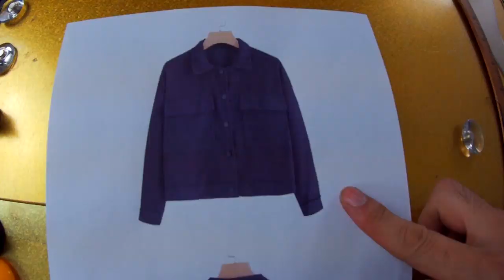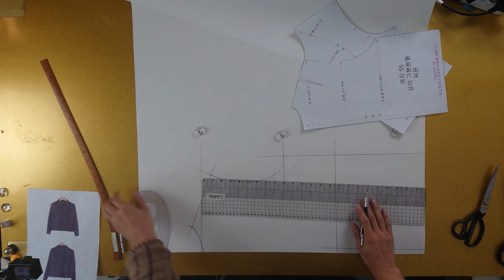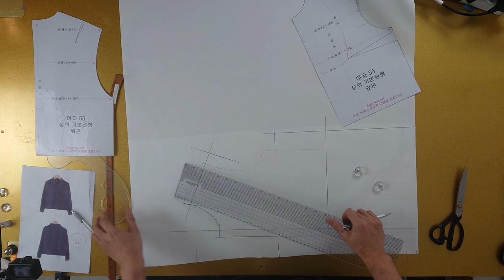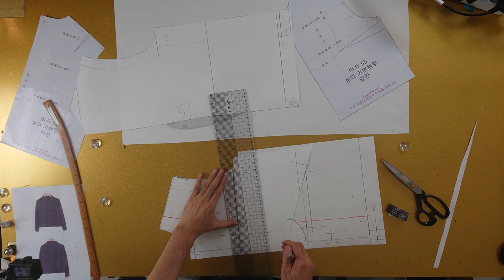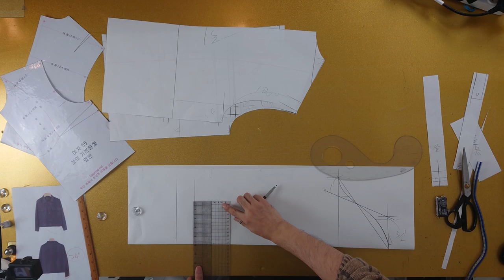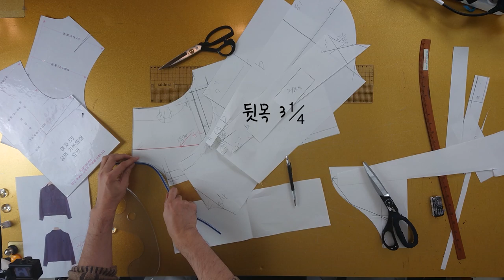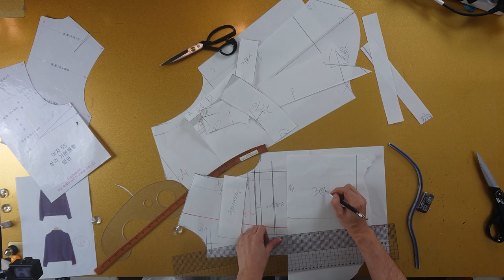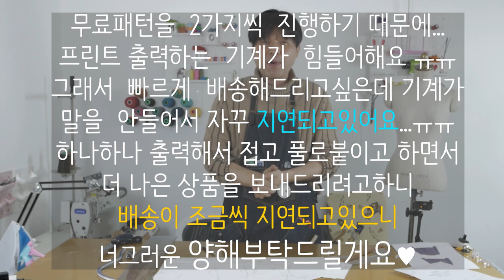[이번 주 무료패턴 5화 : 청자켓, 골덴자켓 만들기. ]